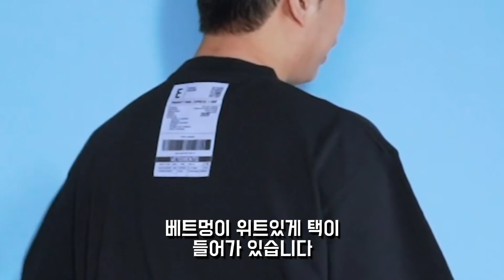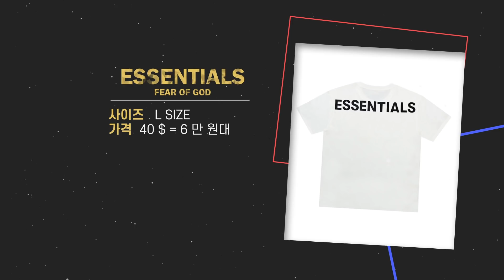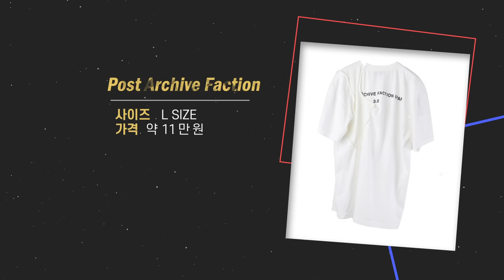오프화이트,마르지엘라 등 저렴한 명품 맛 반팔 9가지 추천!